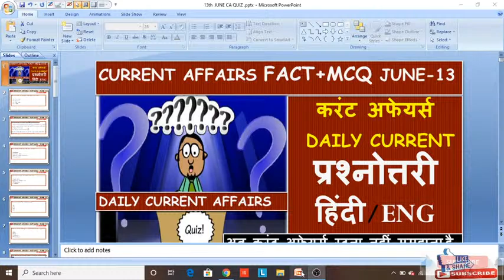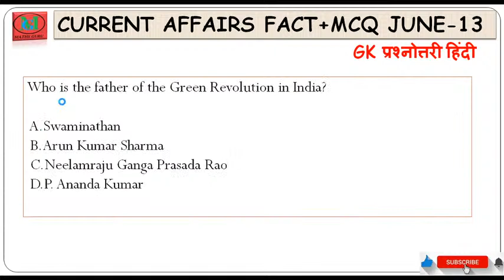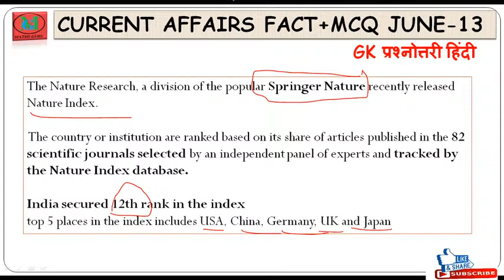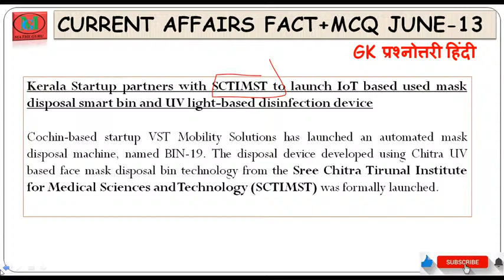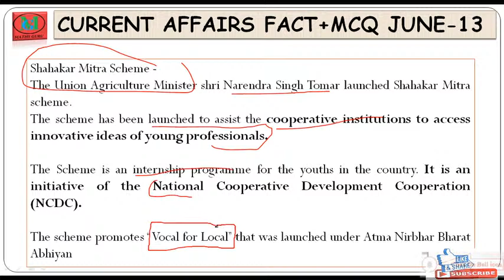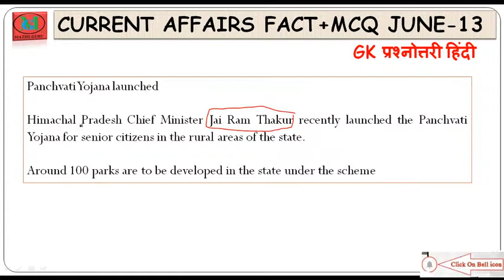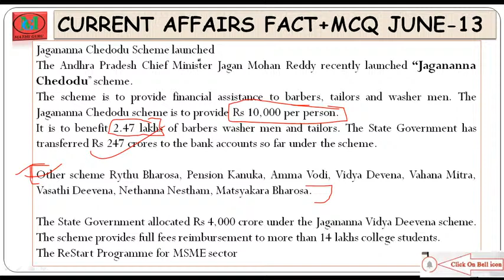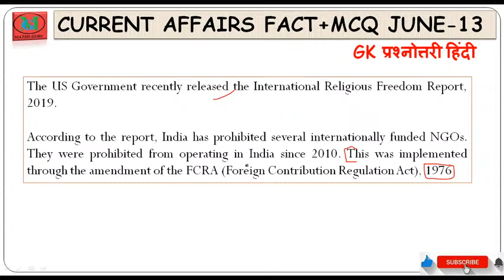Next Dose #824 | 13 June 2020 Current Affairs | Current Affairs In Hindi | Daily Current Affairs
13 June 2020 Current Affairs.

13th June Current Affairs 2020: In this session, we discussed 3rd June 2020 Current Affairs in our daily Morning Show from various sources like The Hindu, Economic Times, PIB, PTI, Business Standard, News on Air, DD News Etc. Tricks For All exams.

TRICK is useful for all  competitive government exams like UPSC, IAS, NTPC, RRB, SSC, IBPS clerk mains, LIC and  upcoming government exams.

Maths Guru- A complete video series to Crack Banking Exam,
Current Affairs with Static GK | Maths Topic wise concept and tricks videos| Reasoning Tricks that actually works at the time of Exam ||

Mg_academy

🎯🎯ᴛᴀʀɢᴇᴛ ʙᴀɴᴋ ᴇxᴀᴍɪɴᴀᴛɪᴏɴ🎯🎯